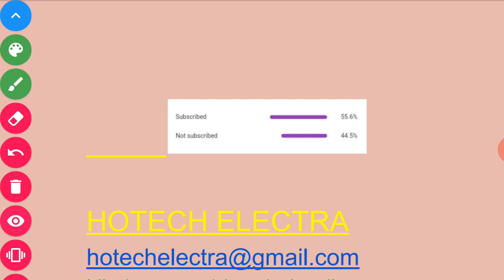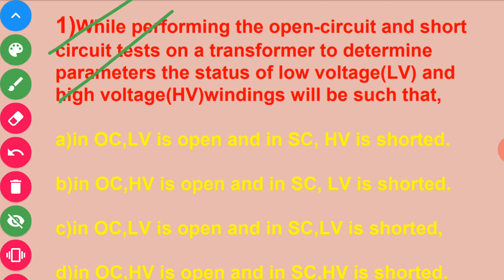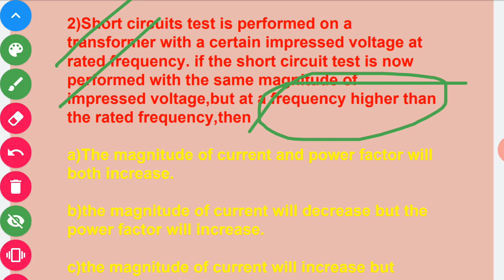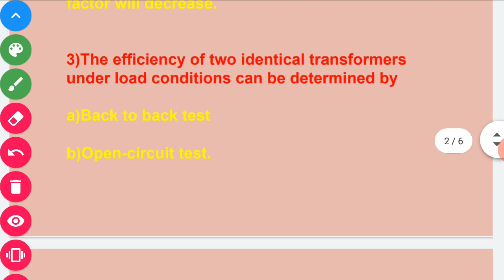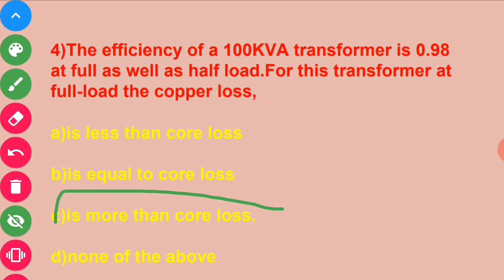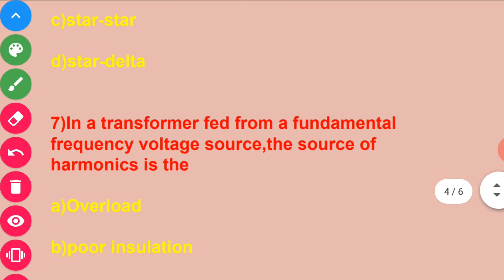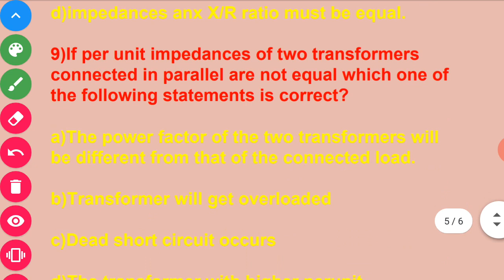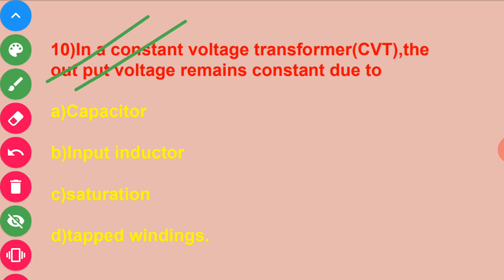upsc most important previous year question from Electrical transformer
Hello Guys,
                     In this video we are going to study about transformer from electrical machine with previous year gate &Upsc question part-2.I hope this video will help in your preparation .

                                            Thanks
                                      HOTECH ELECTRA